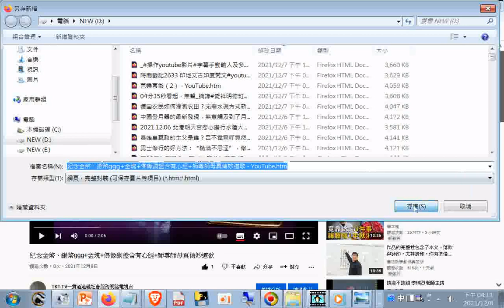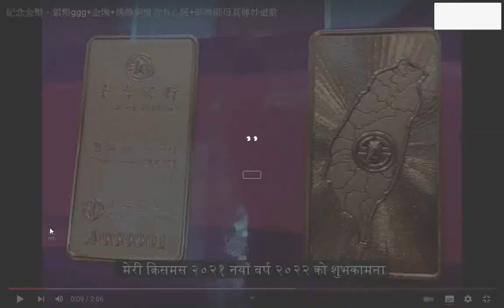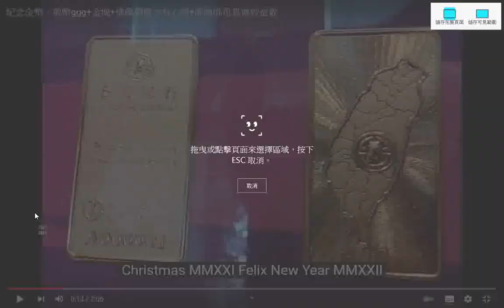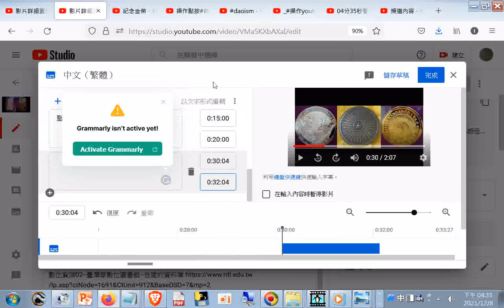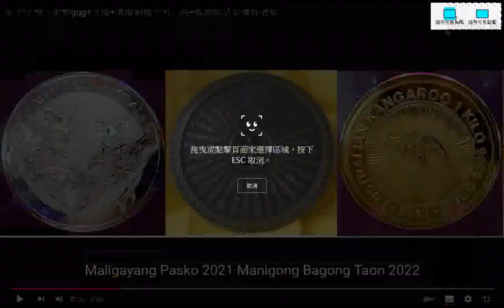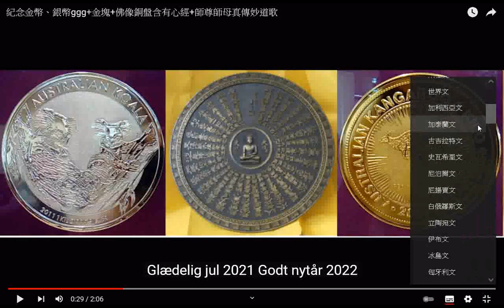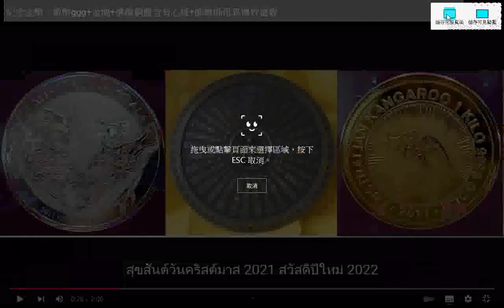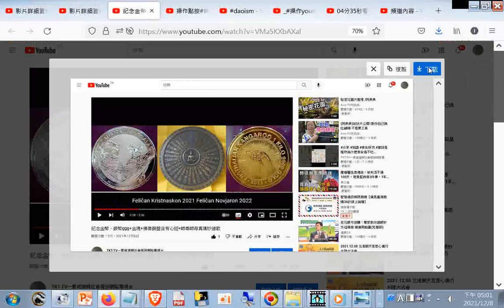Youtube影片字幕 CC字幕g(聖誕節快樂2021 新年快樂2022)二十多國語文自動翻譯操作+_紀念金幣、銀幣ggg+金塊+佛像銅盤+師尊師母真傳妙道歌_part